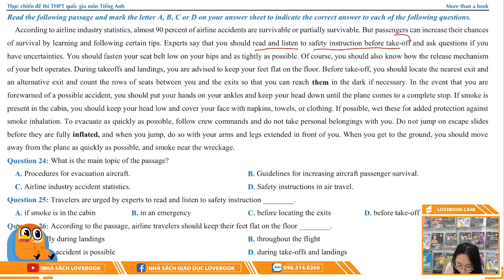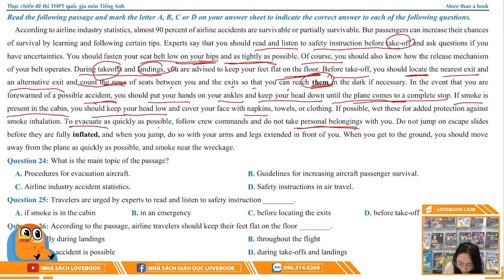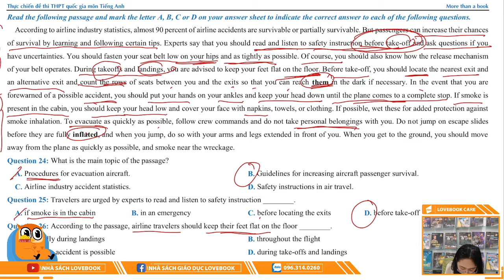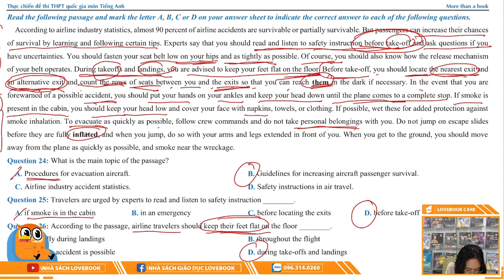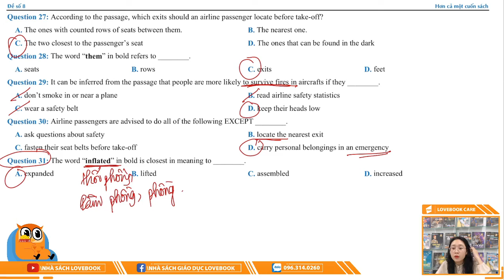[Sách THỰC CHIẾN ĐỀ ANH] Đề số 8 - C24-C31